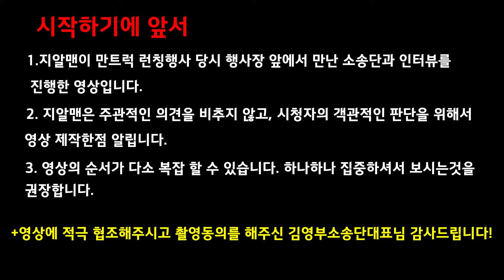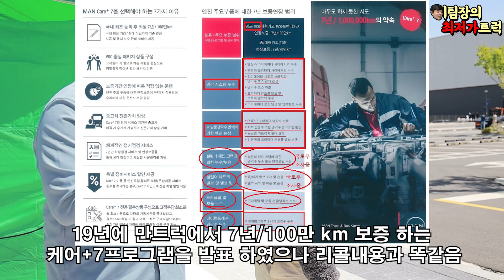만트럭 차주들은 왜 차를 타지않고 길에서 시위를 하는가? 만트럭 소송단 대표님과의 인터뷰|유튜브 최초 인터뷰!|증거자료 공개!![이팀장의 최저가트럭]만트럭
지알맨 [만트럭의 문제점들에 대해서 만트럭소송단 대표님과 인터뷰를 해봤습니다. 자세한 내용과 자료들을 영상에서 확인해 보시죠!]

이형건팀장(다이렉트번호) : 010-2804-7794
24시 상담연락처 : 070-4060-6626